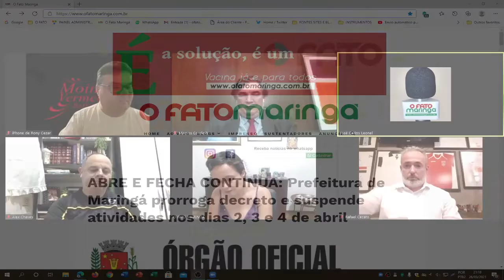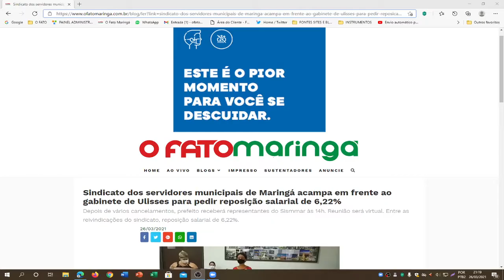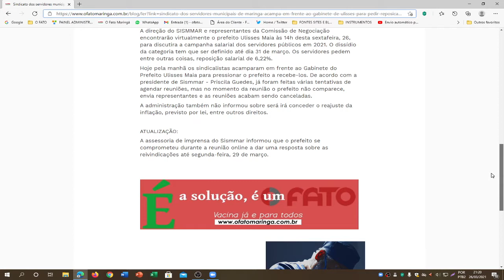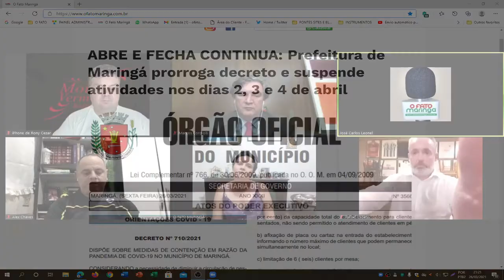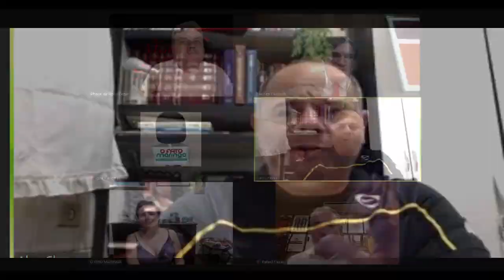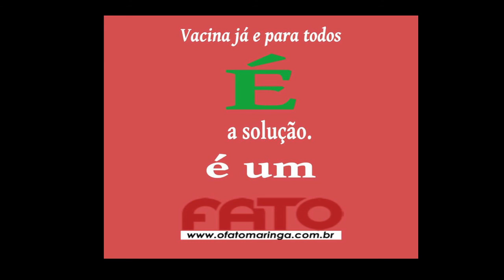DEBATE AO VIVO: Que setor de eventos será depois da pandemia ?